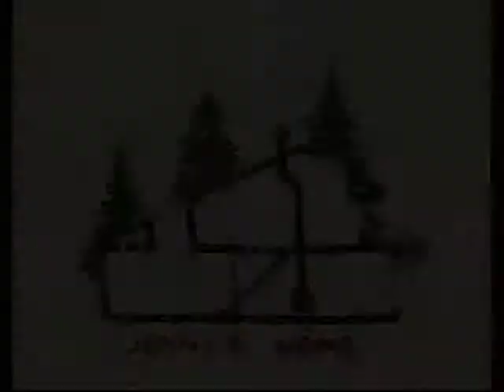Sundance Music 2012: Jenny O. (2 of 3)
Los Angeles musician Jenny O. performs on PCTV for the Sundance Film Festival 2012.